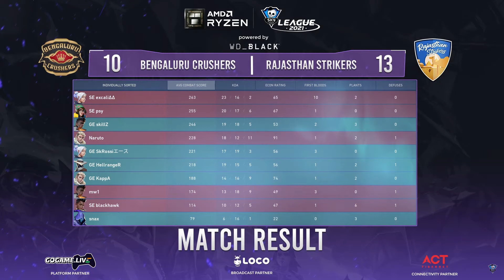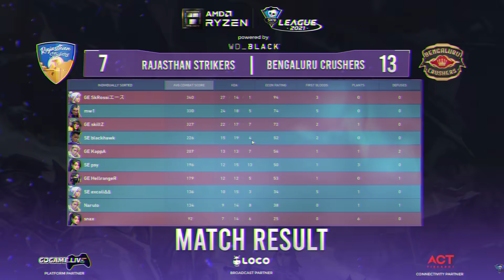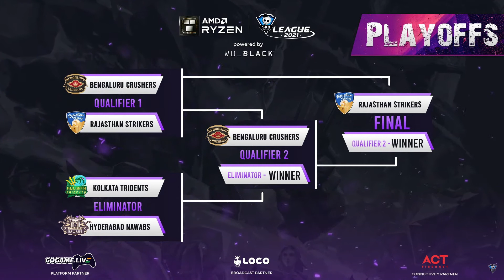Unbelievable playoffs |First finalists | SkyesportsLeague Rajasthan vs Bangaluru Crushers|Highlights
AMD Ryzen Skyesports League 2021 powered by WD Black,

Prize Pool : 1.5 Million INR.

GoGame.Live is the home of esports and gaming in India. The platform enables gamers to participate in esport tournaments, access match info, match reviews along with exciting content around professional gamers, esports franchises and the latest news from across the world.

Home - Away

Each team plays their opponent twice. 1 Match will be considered a home game and 1 match
will be considered an away game.
Home team gets to choose the 1st map in the veto, Away team will decide side. Away team
chooses the 2nd map and Home team chooses the 3rd map.

Follow Skyesports Official Handles for More details.